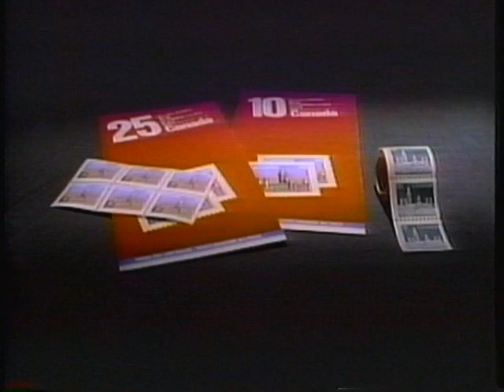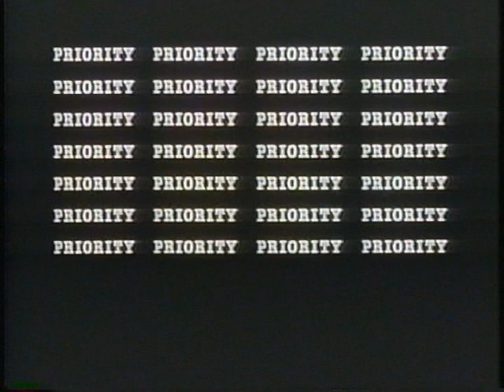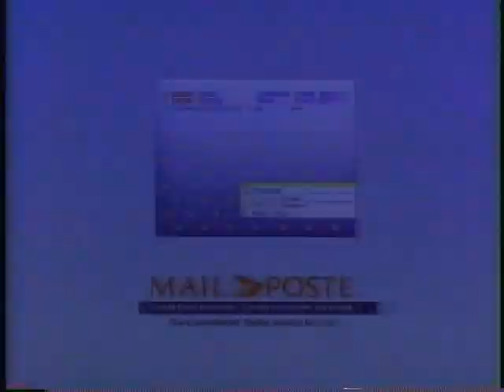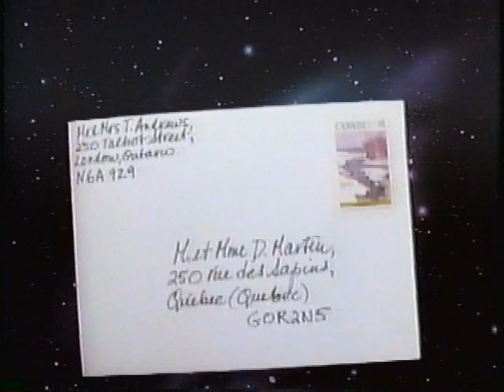Canada Post Commercials from 1989-1990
A collection of commercials from 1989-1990.

Taken from an Canada Post Corporation promotional VHS "Looking Back 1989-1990"